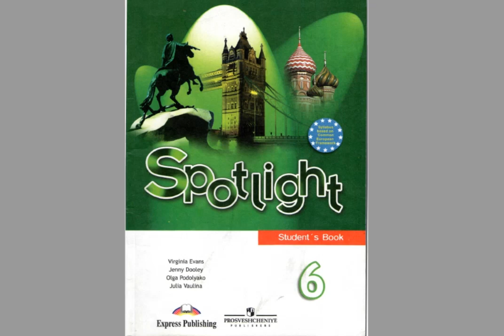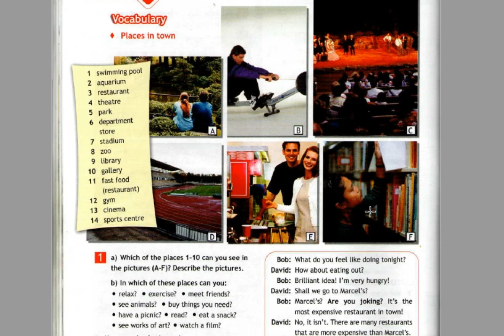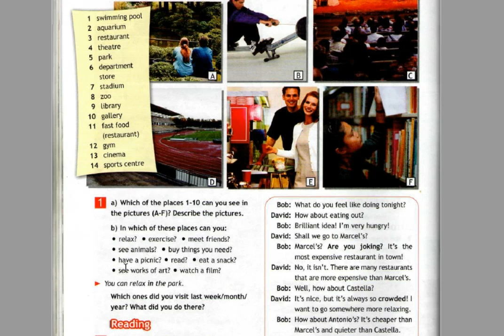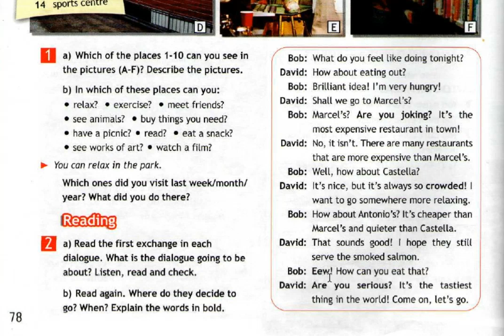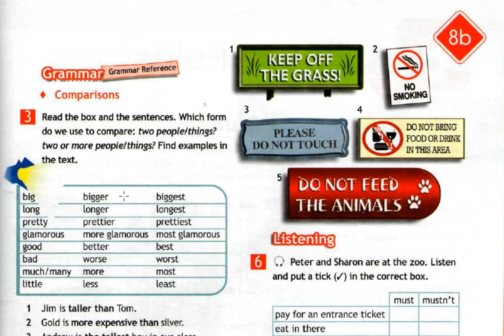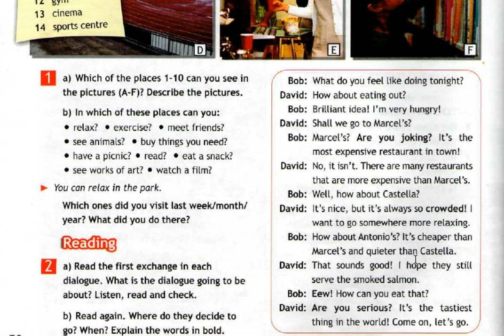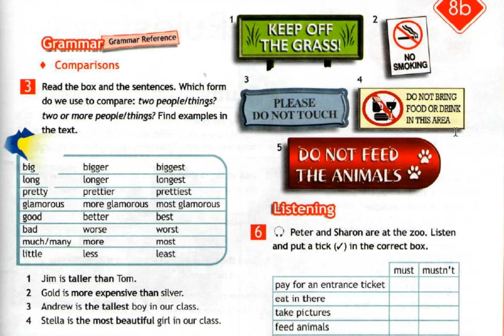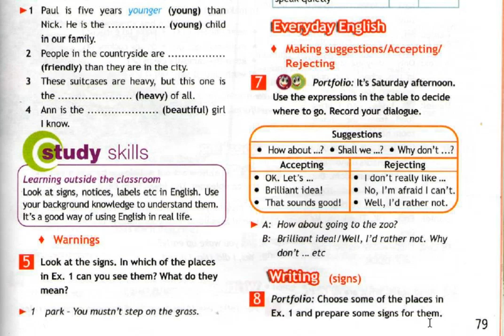Spotlight-6 (78-79 страницы)